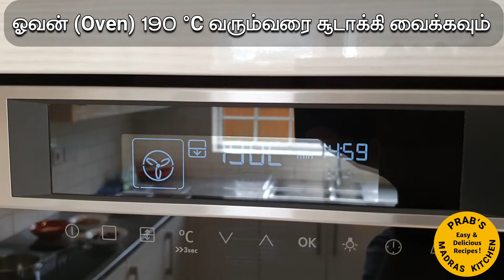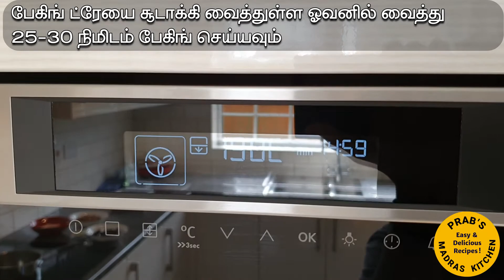சுவையான சாக்லேட் ப்ரௌனீஸ் தயாரிப்பது எப்படி (தமிழ்) /Chocolate Brownies(TAMIL)-Prab's Madras Kitchen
சாக்லேட் ப்ரௌனீஸ் / புட்கி ப்ரௌனீஸ் / ப்ரௌனீஸ், ஒரு சுவையான கேக்.  இந்த சாக்லேட் ப்ரௌனீஸ் கேக்கை நான் இங்கு 70% சாக்லேட், வெண்ணெய், பாதாம் பருப்பு பொடி, பேக்கன் பருப்பு, சர்க்கரை மற்றும் முட்டைகள் கொண்டு தயாரித்துள்ளேன்.

இந்த சாக்லேட் ப்ரௌனீஸ் கேக்கை காபி, டீ மற்றும் ஐஸ் கிரீம் போன்றவற்றுடன் சாப்பிட்டு மகிழலாம்

தேவையான பொருட்கள் (Ingredients) :  10 - 12 நபர்களுக்கு

70% டார்க் சாக்லேட்  (Bittersweet 70% dark chocolate ) - 200 கிராம்
பேக்கன் பருப்பு (Pecans) - 100 கிராம்
பாதாம் பருப்பு பொடி (Almonds powder )  - 2 டேபிள்ஸ்பூன்
வெண்ணெய் (Butter) - 200 கிராம்
சர்க்கரை (Sugar)  - 250 கிராம்
முட்டை (Eggs) - 5

இந்த சுவையான சாக்லேட் ப்ரௌனீஸ் தயாரிக்கும் எளிய முறையை இந்த விடியோவில் பார்த்து, நீங்களும் சமைத்து, சுவைத்து மகிழுங்கள்.

உங்களின் மேலான கருத்துகளை (Comments) தெரிவியுங்கள்.

அன்புடன் உங்கள்,
Prab's Madras Kitchen
( பிரபுவின் மெட்ராஸ் கிட்சென் )
எளிய முறையில் அறுசுவை உணவு​ !
நீங்களும் சமைத்து சுவைத்து மகிழுங்கள் !!